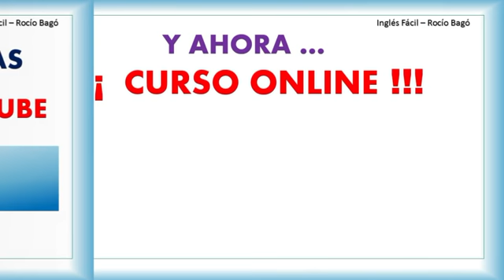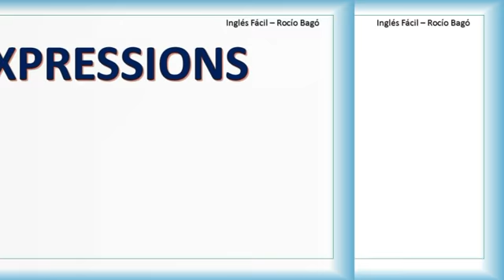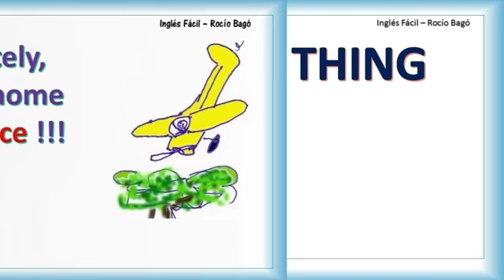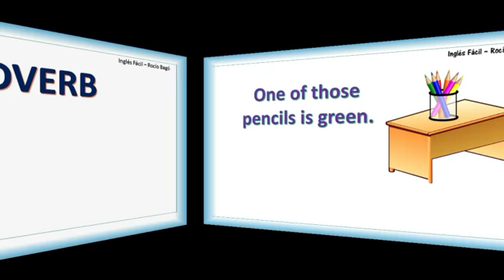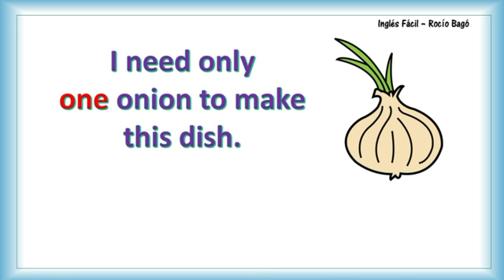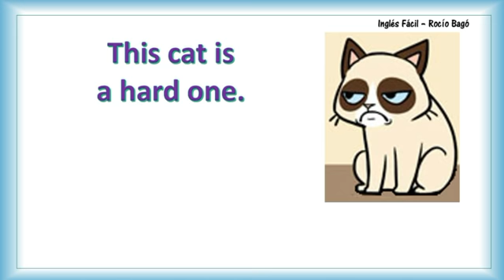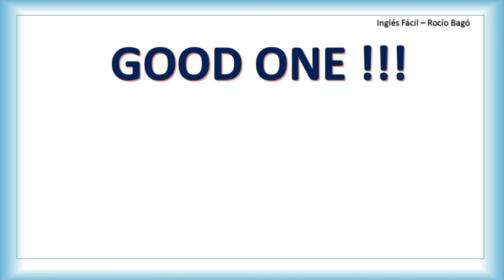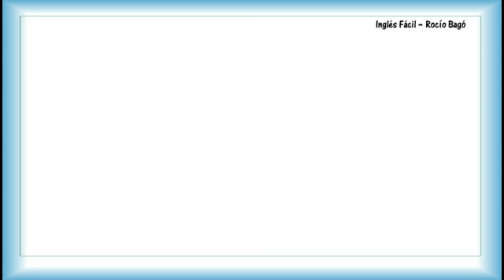THE ONE, EXPRESIONES CON "ONE" PARA LA VIDA DIARIA - EN INGLÉS Y ESPAÑOL - INGLÉS FÁCIL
En esta clase vemos expresioness que contienen la palabra "ONE", son sencillas pero se prestan a confusión, así que las veremos aquí, explicado sencillo, como siempre.

Incluida en la lista de reproducción:  Vocabulario.

Mensualidad $ 10 usd. Incluye: Una clase online semanal (con Ms. Rocío Bagó), y material escrito de refuerzo y practica. Otras opciones disponibles. Mayor información puede encontrarse en el blog que menciono aquí abajo. Inscribase yá, cupo limitado.